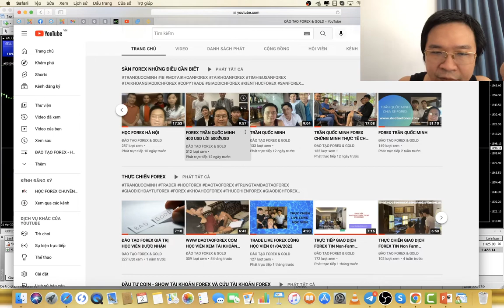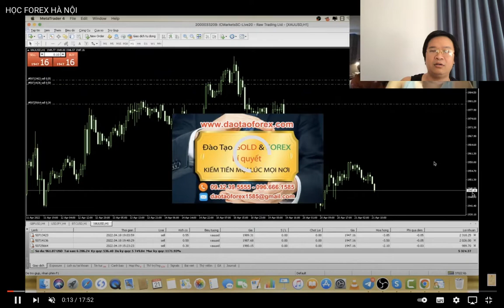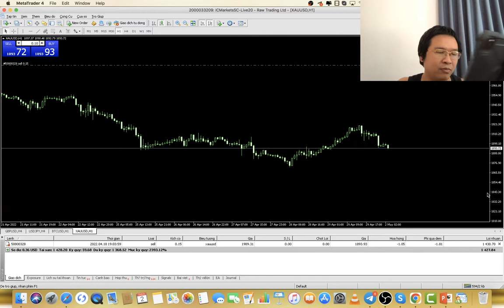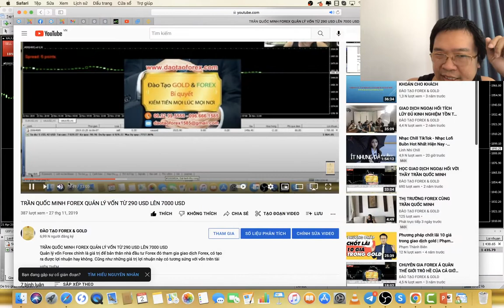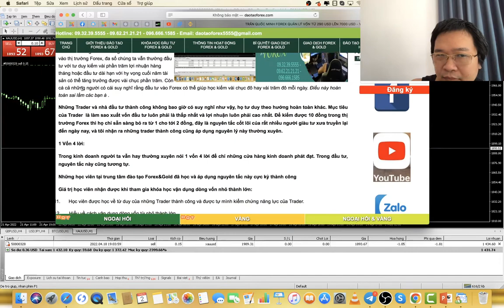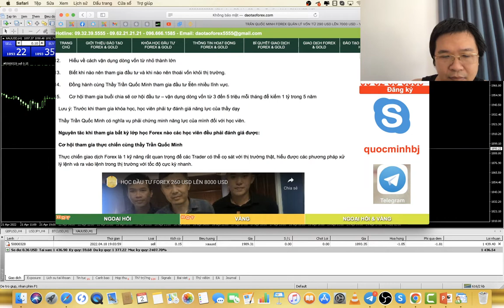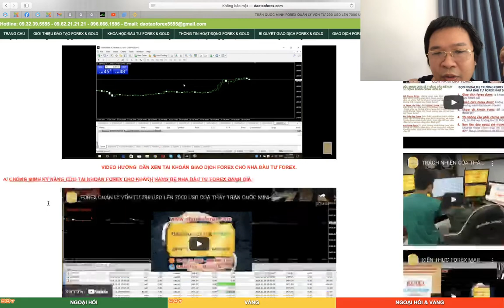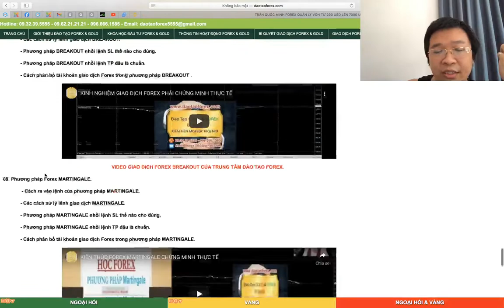CHAI SẺ FOREX VỀ TÀI KHOẢN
Thầy Trần Quốc Minh là người duy nhất trên thị trường Forex này, dám chứng minh thực tế xuyên suốt trong thời gian dài, cũng như chia sẻ Forex về các góc khuất trên thị trường Forex, cũng như cảnh báo đến mọi nhà đầu tư Forex về các vấn nạn lừa đảo Forex, để mọi nhà đầu tư Forex nhìn nhận đúng giá trị, khi tham gia vào thị trường Forex này.
THẦY KHÔNG BIẾT GÌ VỀ FOREX SAO THẦY TRADE LIVE ĐƯƠC, CÒN BỌN EM BIẾT FOREX SAO LẠI KHÔNG TRADE LIVE DƯƠC VẬY
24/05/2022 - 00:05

Bọn lừa đào Forex trên thị trường Forex này, đầy rẫy chúng sử dụng rất nhiều các chiêu trò, mánh khóe để lừa đảo Forex ăn tiền của nhà đầu tư Forex mới, hay chưa am hiểu về thị trường Forex.

Cũng như bọn lừa đảo Forex sẽ không bao giờ dám chứng minh bằng thực tế, để cho mọi nhà đầu tư Forex đánh giá về những gì chúng nói với nhà đầu tư Forex.

Chính những vấn đề này, thầy Trần Quốc Minh đã dùng kỹ năng giao dịch Forex của chính mình, để dẫn chứng băng thực tế, làm sao cho mọi nhà đầu tư Forex khi tham gia vào thị trường Forex này, nhìn nhận đúng giá trị, và hiểu rõ về các vấn đề khi tham gia và tìm hiểu về thị trường Forex.

Đây là những vấn nạn của thị trường Forex, mà bọn lừa đảo Forex không một đứa nào dám để cho nhà đầu tư Forex biết, còn riêng với thầy Trần Quốc Minh luôn chia sẻ Forex, để cánh tỉnh mọi nhà đầu tư Forex khi tham gia vào thị trường Forex này.
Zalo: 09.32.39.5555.